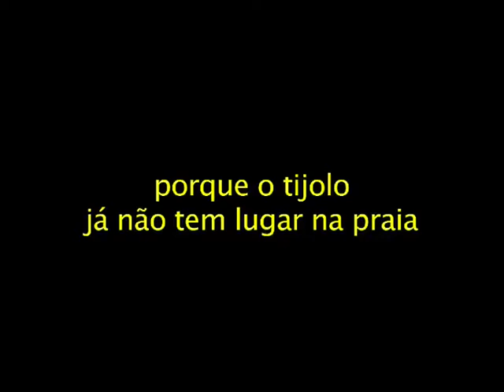DONA SOBRINHA E SEU COMENDADOR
sexta, 29 de julho, no 49 da ZdB